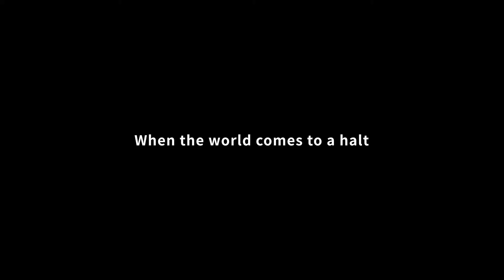See You Again In Taiwan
After a great change in the world...
Taiwan has kept preparing every day with steady determination for the return of the world’s visitors to our shores.
We are working to ensure that we offer one of the world’s safest environments so that visitors can feel at ease as they enjoy the friendliness of our people and the endless places to explore.
Maintaining the ordinary is the most extraordinary goal of this era.
So, until the day we meet again, we’ll keep preparing for your wonderful arrival.